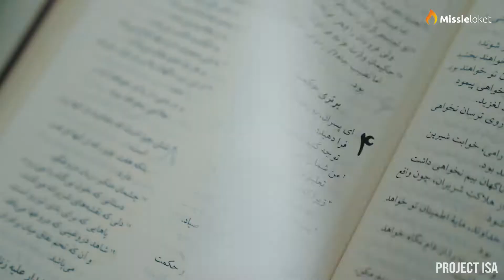Gebedsverzoek: bid je mee voor mission-projecten in Nederland? | Missieloket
Bij Missieloket horen we veel mooie verhalen van mensen die het Evangelie delen in hun eigen omgeving.  Ook in het afgelopen jaar leerden mensen Jezus kennen door online Alpha cursussen. Mensen lieten zich dopen en deelden hun geloof met hun familie en vrienden.  Er werden zelfs nieuwe gemeenten gesticht door mensen met een migratieachtergrond, waardoor het Evangelie in allerlei talen klinkt.

Gods Geest werkt, ook in Nederland. Bijvoorbeeld door projecten van Evangelisatie & Recreatie, waar  vrijwilligers deze zomermaanden het goede nieuws delen in wijken en op campings.

Bid je mee voor het missionaire werk in Nederland?
We bidden voor alle missionaire werkers
We bidden om moed, doorzettingsvermogen
We bidden om creativiteit en nieuwe ideeën
En we bidden voor iedereen in Nederland die zoekt naar God

Bid je mee?